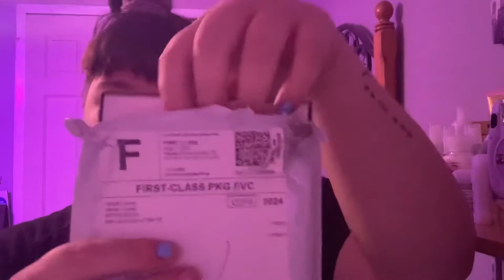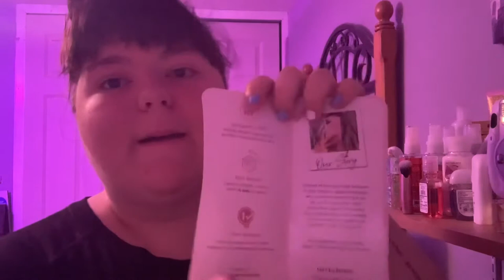Unboxing & reviewing Velvet Caviar phone case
$$$ SAVE MONEY $$$$

use my link on wildflower cases:

Here's a $5 off coupon for your first order at Wildflower Cases.

** socials **